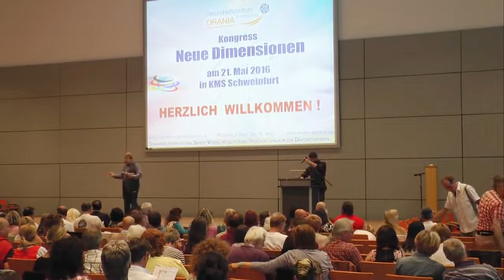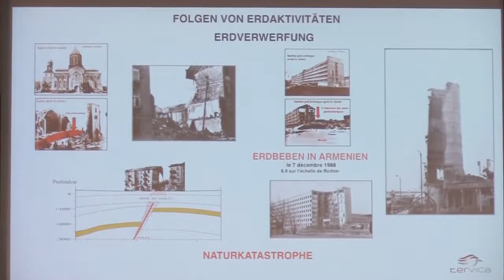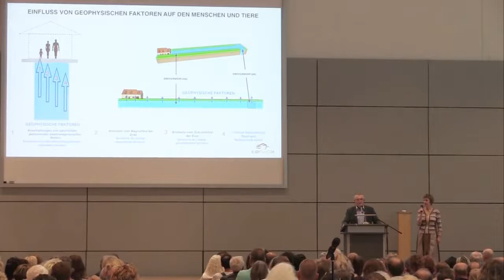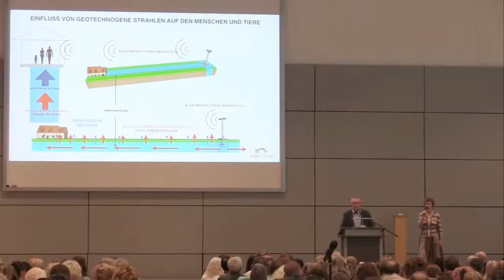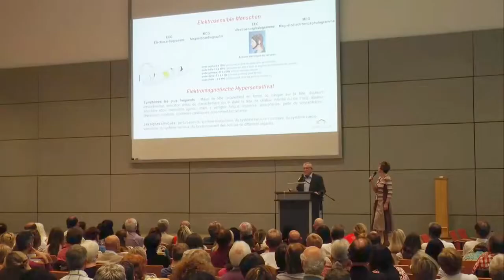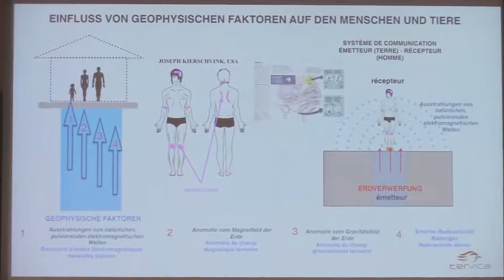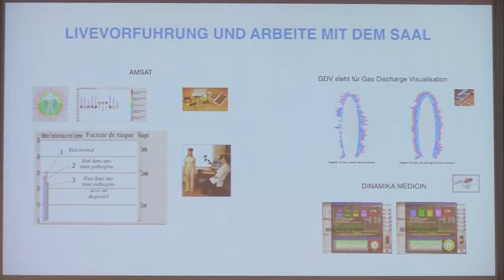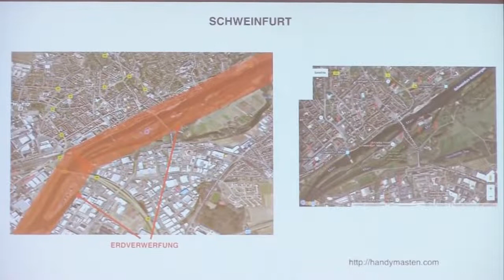AVENI Schutz gegen Elektrosmog: Hochinteressant Torsionsfelder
Nous livrons les produits AVENI mondialement.
Philippe Villoz

Les dispositifs AVENI ont été inventés et créés par Alexandre Rusanov.

Ce sont des dispositifs permettant de neutraliser les effets de l'électrosmog sur les personnes, les animaux et les plantes.

Il sont également utilisés pour les personne hyper-électrosensibles EHS.